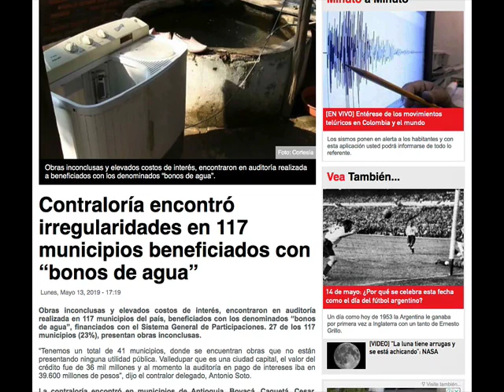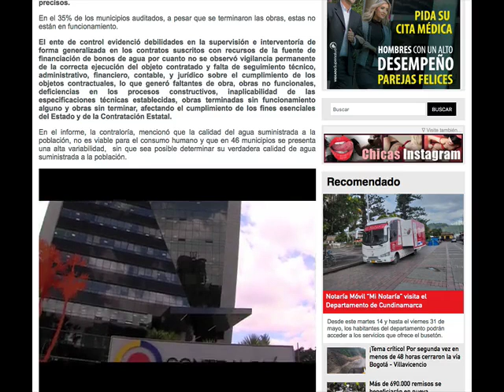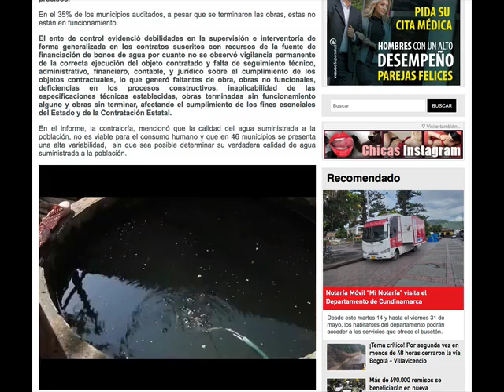CONTRALORÍA ENCONTRÓ IRREGULARIDADES EN 117 MUNICIPIOS BENEFICIADOS CON “BONOS DE AGUA”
VÍA: DIARIO DEL CAUCA